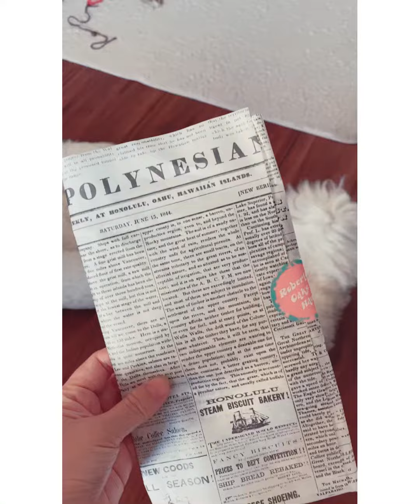ヌーヌーのバンダナ Nunu's bandana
There is “Fumufumunukunukuapuaa” in the print! It's a Hawaiian state fish and also the logest named fish in the world🐠Did you know?😉

マミーが新しいバンダナを買ってきたよ。フムフムヌクヌクアプアアって知ってる？世界一長い名前のハワイの州魚なんだよ🐠マミー的にはフムフムが付いてるのがポイントらしい。フムフムどう？て何度も聞かれる。ボク、よくわかんないけど。でも似合ってる？😎

ヌーヌーユーチューブ